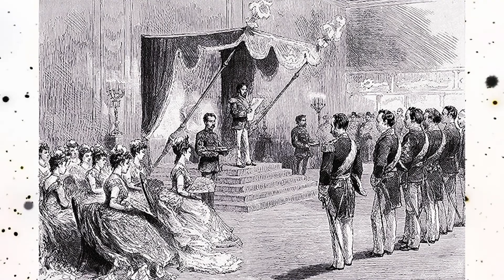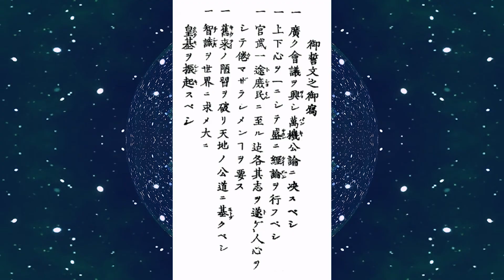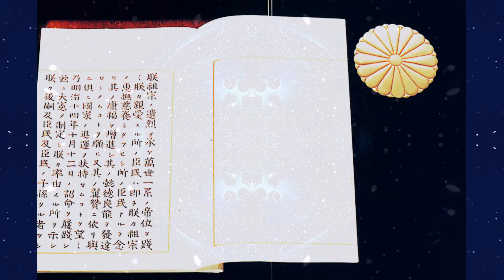🟣 Мэйдзи / Эпоха Мэйдзи (1868-1912) / Япония в эпоху Мэйдзи / 明治 / Meiji era / История Японии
+ ССЫЛКИ:
ВИДЕО ПРЕДНАЗНАЧЕНО ДЛЯ НЕПРЕДВЗЯТОГО / БЕСПРИСТРАСТНОГО ИЗУЧЕНИЯ.
СООТВЕТСТВЕННО, НЕ ИМЕЕТ ЦЕЛЕЙ: УНИЗИТЬ / ОСКОРБИТЬ / ПРИЗВАТЬ К ЧЕМУ-ЛИБО И Т.Д.
ЕСЛИ БУДУТ НЕТОЧНОСТИ, ИСПРАВЬТЕ МЕНЯ.
ЕСЛИ ВАМ ЧТО-ЛИБО НЕ ПОНРАВИЛОСЬ, НАПИШИТЕ В КОММЕНТАРИЯХ. ЧТОБЫ МОЖНО БЫЛО СГЛАДИТЬ НЕДОРАЗУМЕНИЯ.
СПАСИБО!
МЭЙДЗИ / ЭПОХА МЭЙДЗИ / 明治 – ЭТО ПЕРИОД В ЯПОНСКОЙ ИСТОРИИ, КОТОРЫЙ ДЛИЛСЯ С 23 ОКТЯБРЯ 1868 ГОДА ПО 30 ИЮЛЯ 1912 ГОДА. ЭПОХА МЭЙДЗИ БЫЛА ПЕРИОДОМ, КОГДА ЯПОНСКИЙ НАРОД ПЕРЕШЁЛ К АБСОЛЮТНО НОВОЙ ПАРАДИГМЕ ПОСТРОЕНИЯ СОВРЕМЕННОГО ИНДУСТРИАЛЬНОГО НАЦИОНАЛЬНОГО ГОСУДАРСТВА И ВЕЛИКОЙ ДЕРЖАВЫ... ЭТО ВСЁ ПРОИСХОДИЛО ПОД ВЛИЯНИЕМ ЗАПАДНЫХ НАУЧНЫХ, ТЕХНОЛОГИЧЕСКИХ, ФИЛОСОФСКИХ, ПОЛИТИЧЕСКИХ, ПРАВОВЫХ И ЭСТЕТИЧЕСКИХ ИДЕЙ. В РЕЗУЛЬТАТЕ, В ЯПОНИИ ПРОИЗОШЛИ ОЧЕНЬ ГЛУБОКИЕ И СЕРЬЁЗНЫЕ ИЗМЕНЕНИЯ В СОЦИАЛЬНОЙ СТРУКТУРЕ, ВНУТРЕННЕЙ ПОЛИТИКЕ, ЭКОНОМИКЕ, ВООРУЖЁННЫХ СИЛАХ И МЕЖДУНАРОДНЫХ ОТНОШЕНИЯХ.
MANY IMAGES IN THIS VIDEO ARE IMAGES IN THE PUBLIC DOMAIN.
00:00 МЭЙДЗИ / ЭПОХА МЭЙДЗИ / 明治
03:05 РЕСТАВРАЦИЯ МЭЙДЗИ / 明治維新
06:19 ПОЛИТИКА
08:01 СОЦИУМ
09:40 МОДА
10:47 ЭКОНОМИКА
13:53 ВОЕННАЯ СФЕРА
14:30 РАННИЙ ПЕРИОД МЭЙДЗИ (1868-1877)
16:15 МЕЖДУНАРОДНЫЕ ОТНОШЕНИЯ